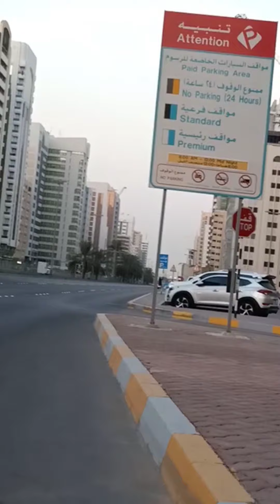DAY 2 CYCLING GOING TO WORK